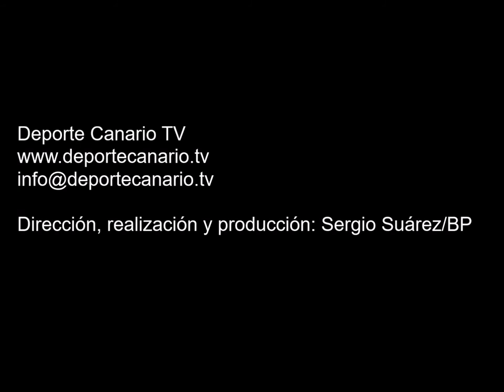Comentario post partido de Héctor Nuez, entrenador de la UD Teror 6 11 2015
Comentario post partido de Héctor Nuez, entrenador de la UD Teror, tras el encuentro UD Teror-Hespérides CF de Categoría Regional Preferente Las Palmas. Temporada 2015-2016. Jornada 10. 6/11/2015. Campo de Fútbol Municipal de El Pino. Teror. Resultado final: 3-2.